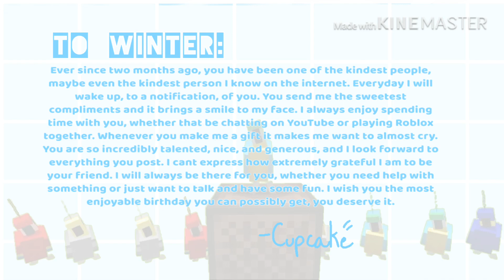💙 Wholesome! 💙 [Animation Meme] [Birthday Gift for •Winter Anxiety•]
TO WINTER:

“Ever since two months ago, you have been one of the kindest people, maybe even the kindest person I know on the internet. Everyday I will wake up, to a notification, of you. You send me the sweetest compliments and it brings a smile to my face. I always enjoy spending time with you, whether that be chatting on YouTube or playing Roblox together. Whenever you make me a gift it makes me want to almost cry. You are so incredibly talented, nice, and generous, and I look forward to everything you post. I cant express how extremely grateful I am to be your friend. I will always be there for you, whether you need help with something or just want to talk and have some fun. I wish you the most enjoyable birthday you can possibly get, you deserve it.”

-Cupcake (-CA-)

Hi everyone! I am sorry this one is kind of short, I just wanted to get it done in time because COME ON WINTER NEEDS A GOOD BIRTHDAY OKAY- Yeah so I really like this animation meme (because p a r r o t s. and the animation meme is based off the “Wholesome Dancing Parrots” meme that went around Minecraft. Also it is just so w h o l e s o m e). I tried to draw Ventasia (Winters oc) as accurate as possible so I hope she looks alright. I am not too proud of this but I guess it’s okay. There isn’t really much to say about this, so I hope you like it (by the way yes that footage was me and Winter playing Uno on Roblox)!

I little update on that DTA: I did lose, but I will find a way to make the story work without Serene. I am still. trying to find someone to fill her role. Don’t worry, more Rose Buds themed stuff will be coming soon.

Tools (oh great there is a lot ouch-):
FlipaClip
GoRecord
IbisPaint X
Cute Cut Pro
KineMaster
Magic Eraser

Time Taken: 4 hr - 7 hr? (I don’t know totally I just wanted this finished in time)

Characters Used:
Ventasia (Belongs to •Winter Anxiety•) (Girl with blue hair and wolf ears and tail, wearing a blue sweater and a small party hat CAUSE SHES DA BIRTHDAY GURL-)
Me? (Girl with brown hair and freckles, wearing a gray hoodie)